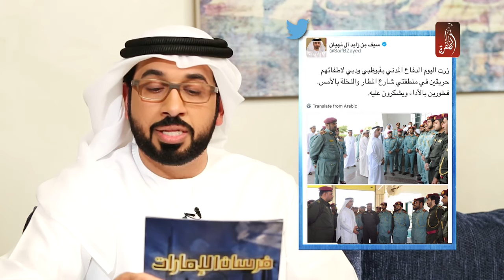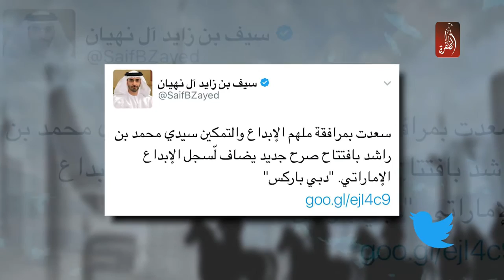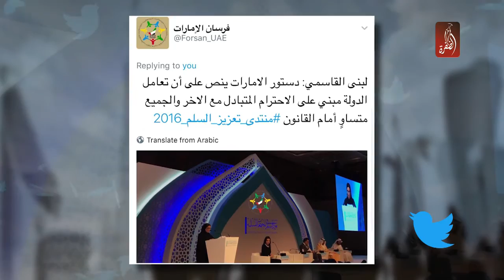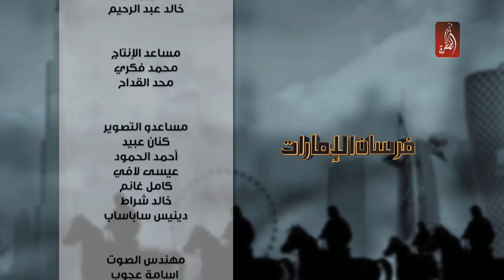برنامج فرسان الامارات الحلقة 14 | Forsan UAE EP 14